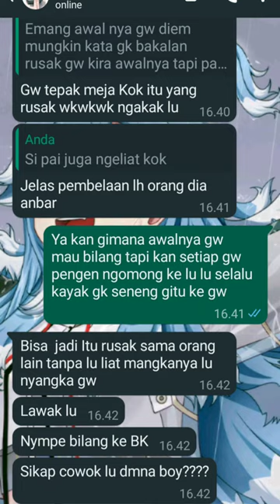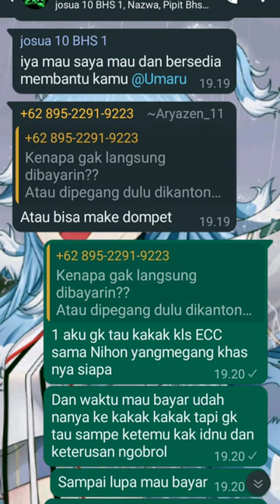kenangan 2022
banyak yang berlalu kalau di tuang ke sini semua hp gw gk kuat ngedit nya 😆

selamat tinggal 2022 engkau akan ku kenang